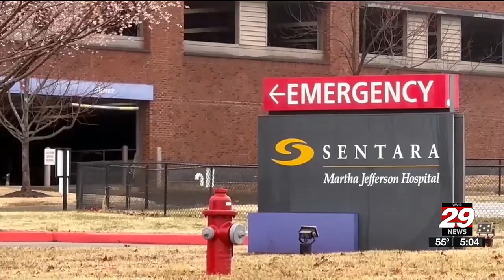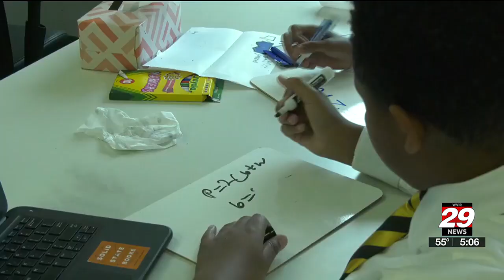Grants from Sentara Martha Jefferson Hospital going to dozens of Charlottesville-area groups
Christmas is over, but it is still the season of giving for Sentara Martha Jefferson Hospital.